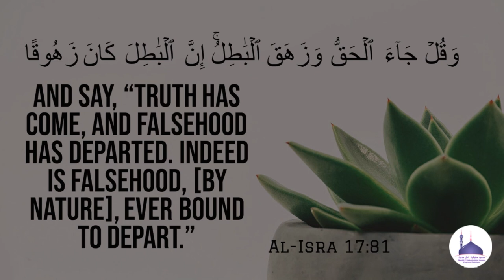Jumua'h Khutbah : Taleem e Saal ka Ibteda aur chan Naseehate | Shaykh Hafiz Dr ABDUL GHANI Madani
Jumua'h Khutbah : 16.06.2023 | تعلیمی سال کی ابتدا اور چند نصيحتیں | Taleem e Saal ka Ibteda aur chan Naseehate | Shaykh Hafiz Dr ABDUL GHANI Madani